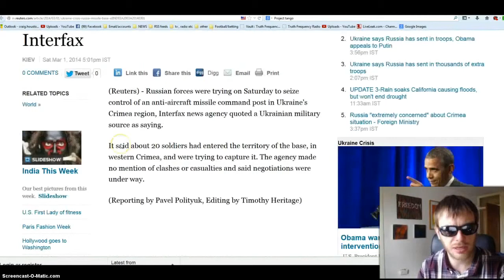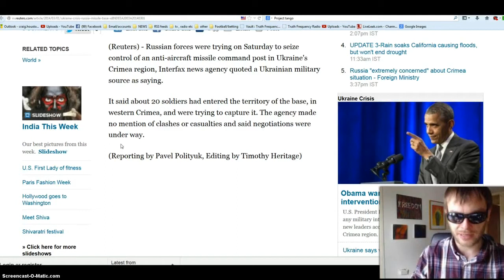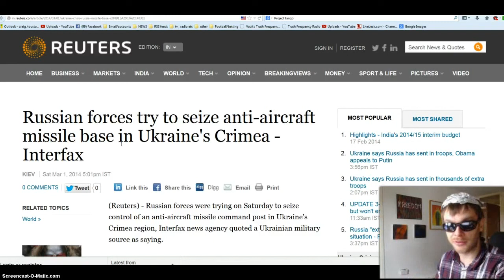Illuminati Exposed - WW3 Russian forces seize anti aircraft missile base in Crimea Interfax